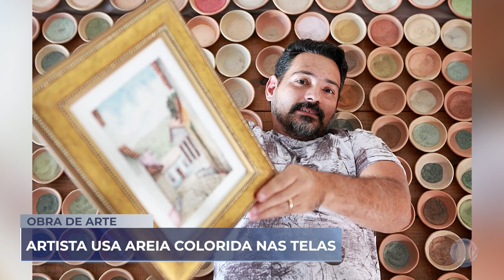OBRA DE ARTE: ARTISTA USA AREIA COLORIDA NAS TELAS